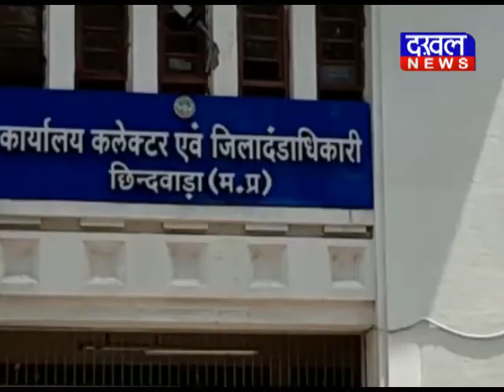छिंदवाड़ा में लॉक डाउन में नहीं होगी राशन की परेशानी corona lockdown chindwada DAKHAL NEWS//